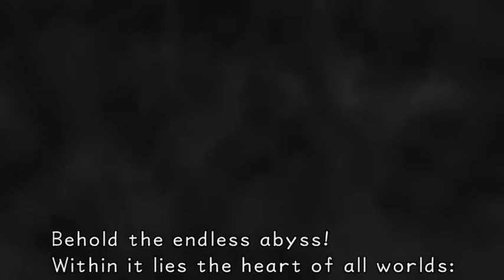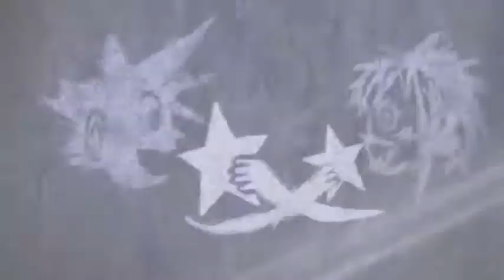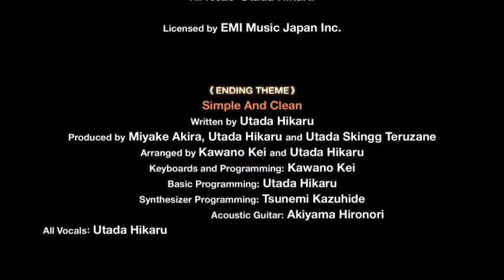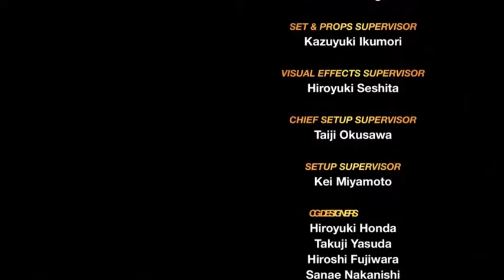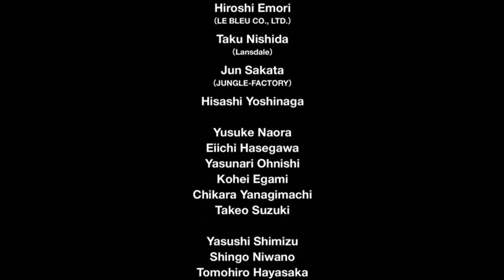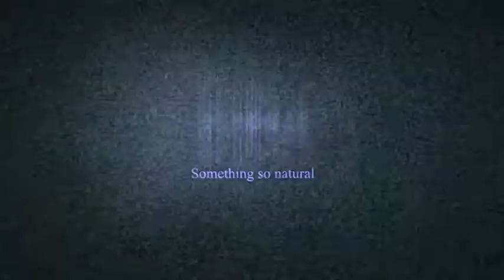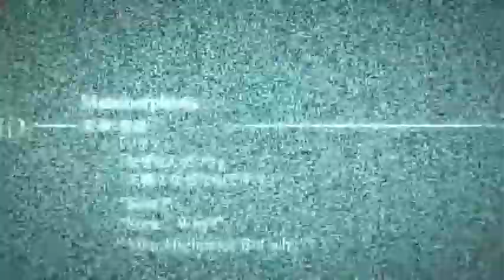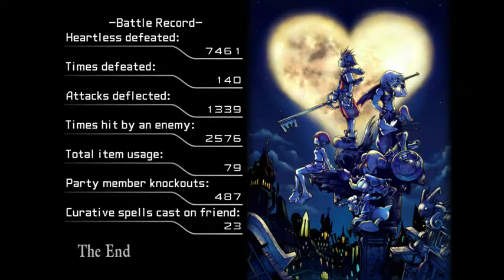KHPM: The Final Battles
In a graveyard of worlds, we strive towards a confrontation with the man who started it all.

Come hang out in the stream sometime!